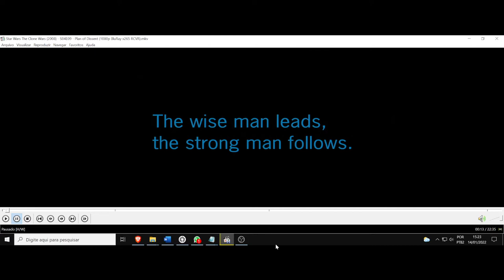(AF) S4 9. Star Wars The Clone Wars. O homem sábio lidera, o homem forte segue